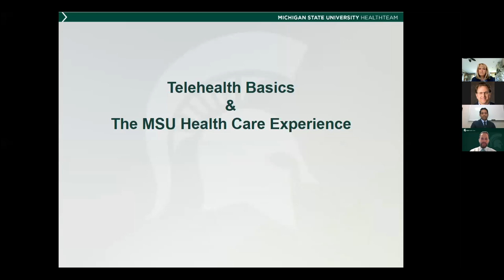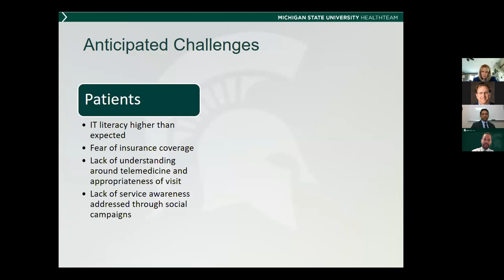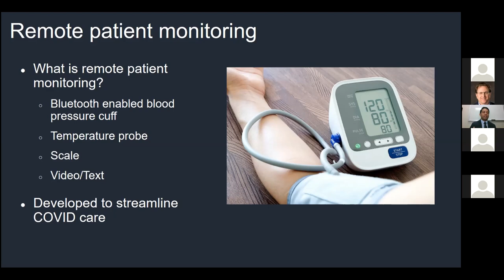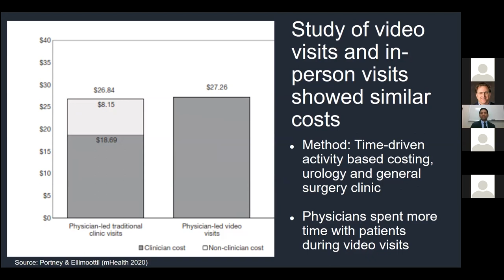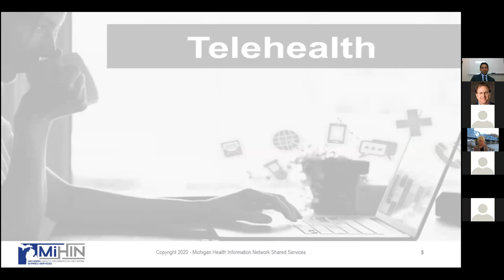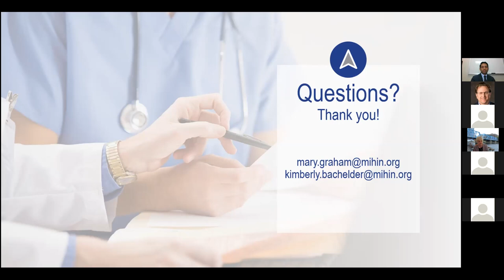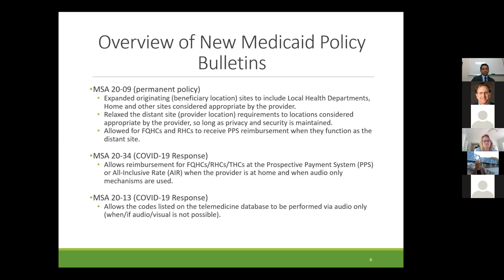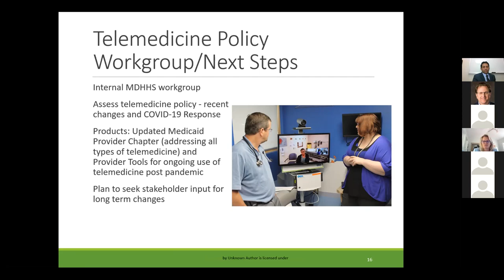Transformative Healthcare: Telemedicine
IPPSR invited legislators from Michigan's House of Representatives and Senate to hear some of the state's leading authorities on a growing topic, Telemedicine, making strides especially in the time of the novel Coronavirus. This session talks of new services, new approaches and new ways to access healthcare in the most private of settings -- our own homes. We are staying safe and staying healthy.